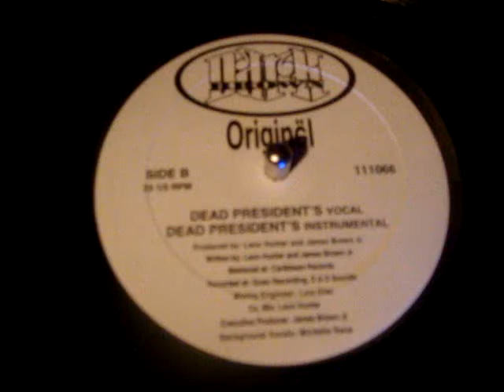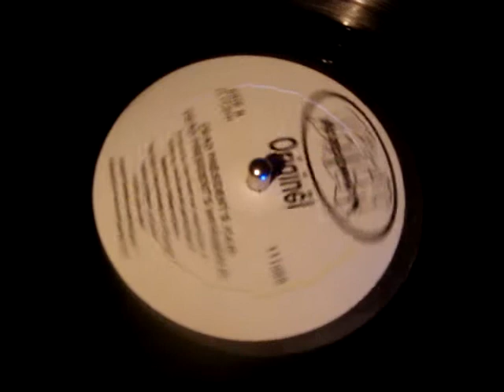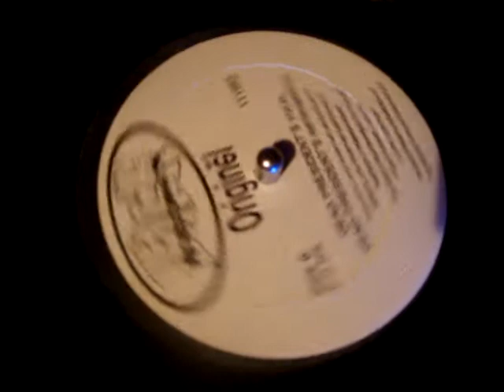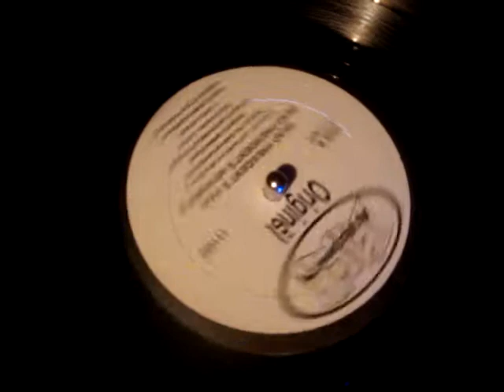Original - Dead President's (Full Version)